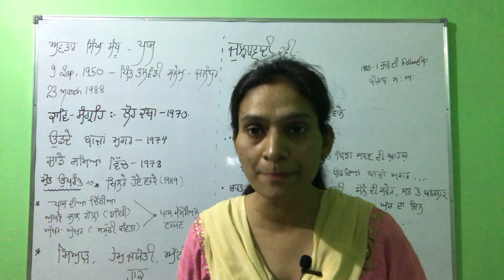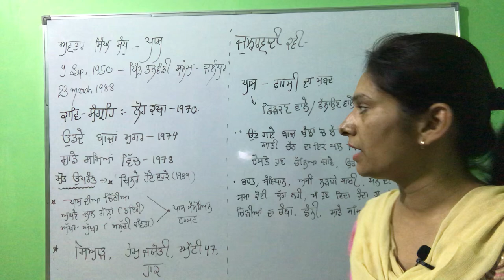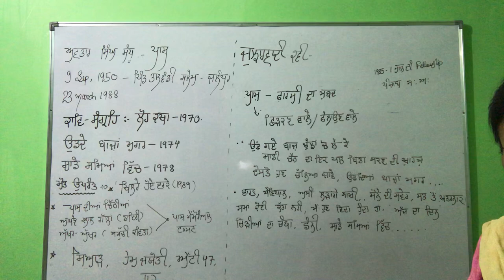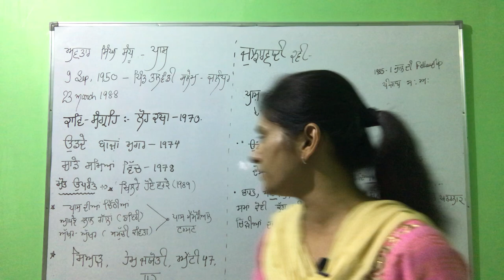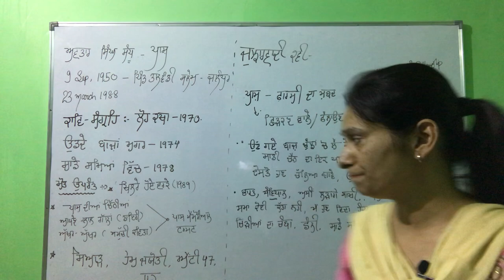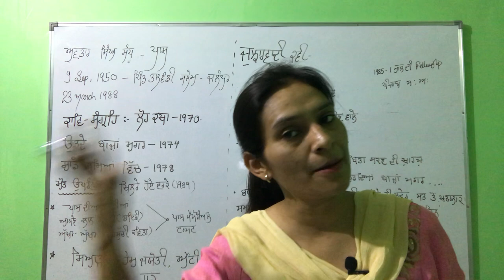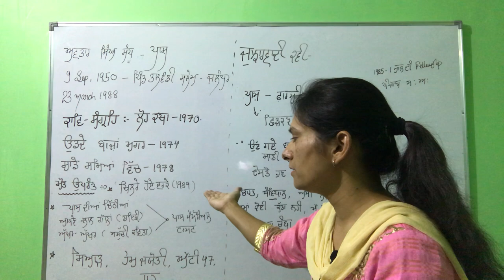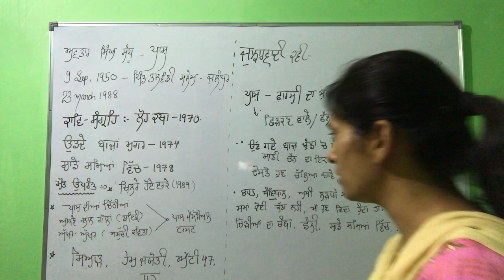ਪਾਸ਼ - ਜੁਝਾਰਵਾਦੀ ਕਵੀ , ਪੰਜਾਬੀ ਮਾਸਟਰ ਕਾਡਰ, PPSC , PSTET,CTET ਅਤੇ ਪੰਜਾਬੀ ਦੇ ਕਿਸੇ ਵੀ ਪੇਪਰ ਦੀ ਤਿਆਰੀ ਲਈ